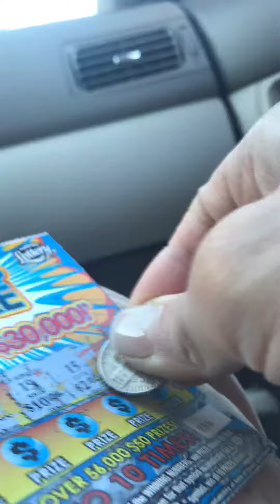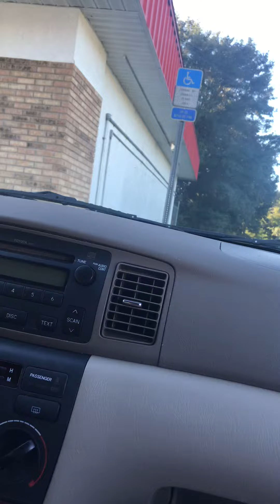Lottery with these AAPRs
My dad has an addiction for lottery. Ruben sent him $20, to scratch away. He came back with a ticket for each 🙌🏻❤️💙💖🇵🇷 2019